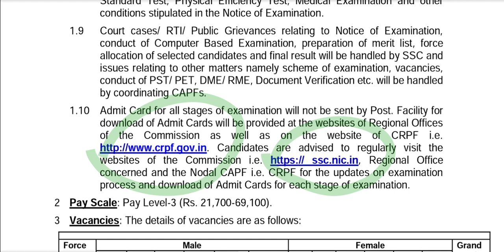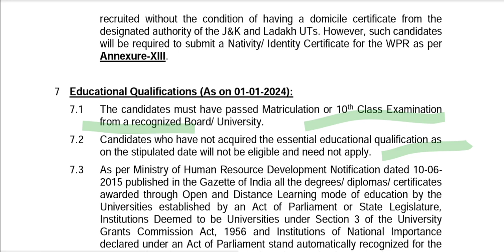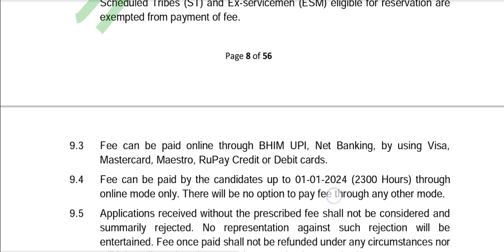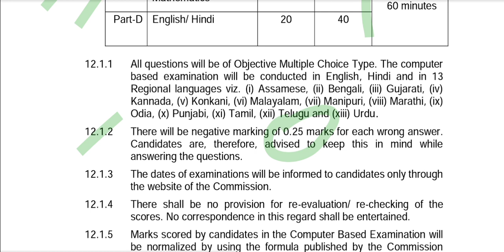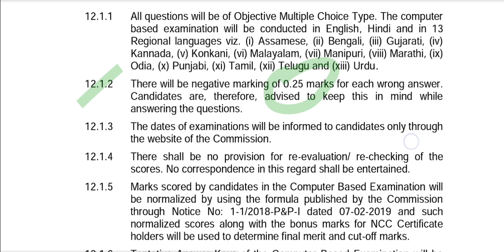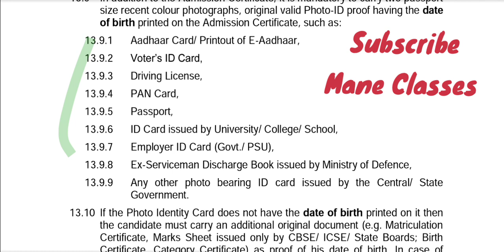SSC GD Vacancy for 26000+ posts || 10th pass can apply || Salary: 21,700-69,100